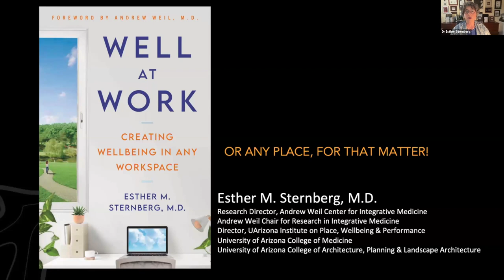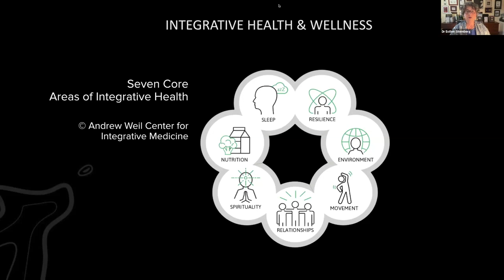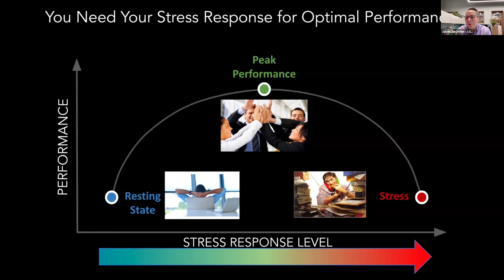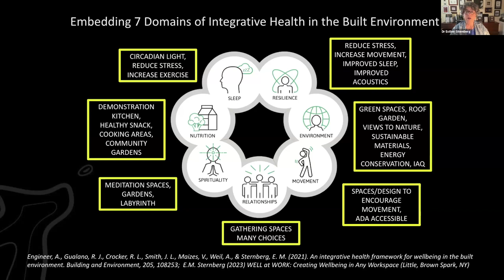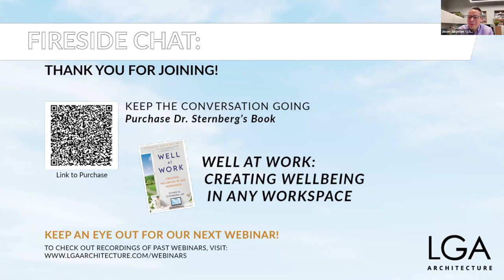Fireside Chat 19 | Well At Work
Participants joined us for an engaging discussion inspired by Dr. Esther Sternberg's groundbreaking book, "Well at Work: Creating Wellbeing in Any Workspace." In the exclusive session, Dr. Sternberg illuminated the path to cultivating a more nurturing and invigorating work environment, enhancing productivity, fostering a healthier mindset, and nurturing a strong sense of community.

Through the lens of her comprehensive research, Dr. Sternberg shared actionable insights and practical strategies designed to empower professionals like you to infuse wellness into your daily work routine. Participants discovered the transformative potential of biophilic design, the impact of social connection, and the power of incorporating movement into their workday. They uncovered the keys to reducing workplace stress and promoting mental well-being while harnessing the latest research on optimizing the workspace for enhanced creativity and productivity.